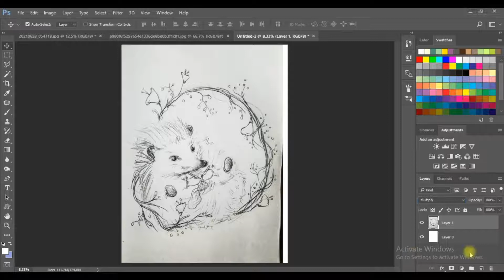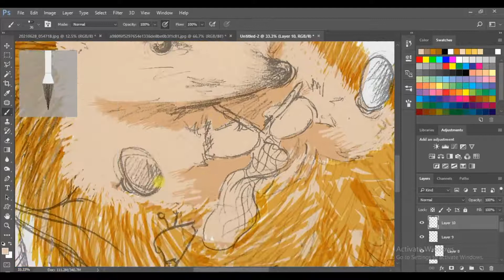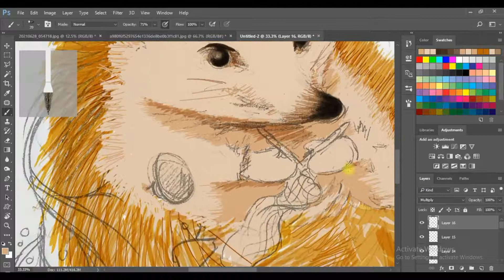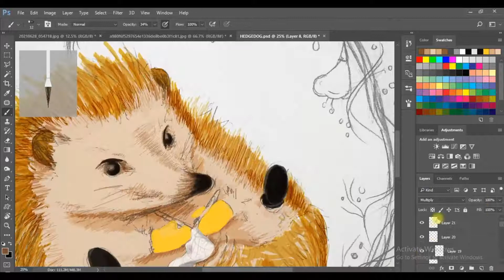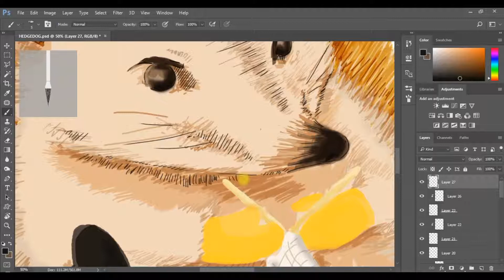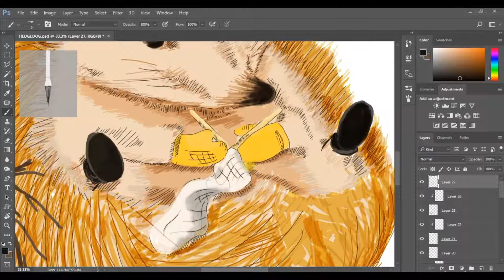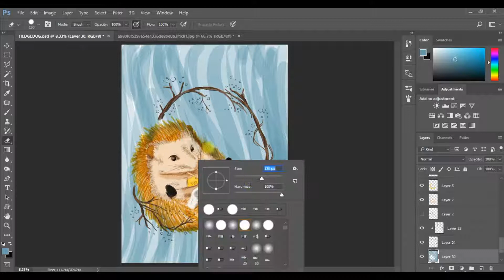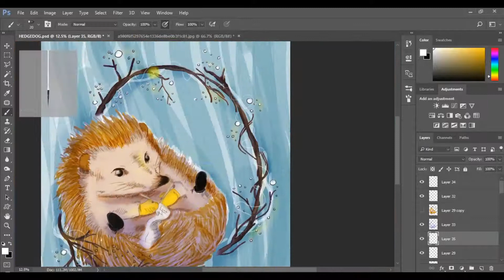Cutie Hedgehog speedpaint. Digital illustration in Photoshop. Step by step🦔